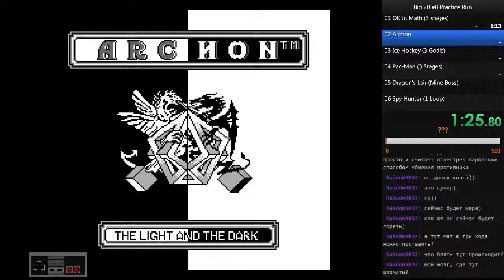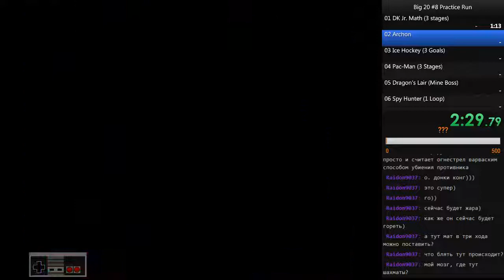Archon: The Light and the Dark (Power Points Victory) PB #1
Game: 02 Archon The Light and the Dark - Beat the game.nes
Console: NES (Nintendo Entertainment System)
Emulator: Nestopia v1.40
Runner: ANGEL_UNDEAD
Time: 1:11